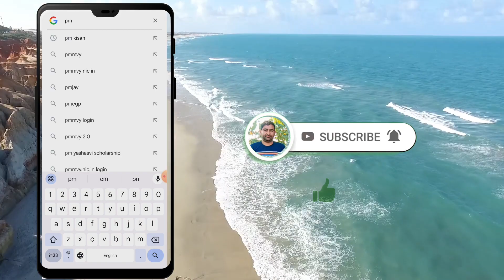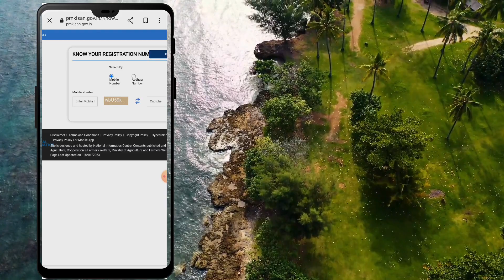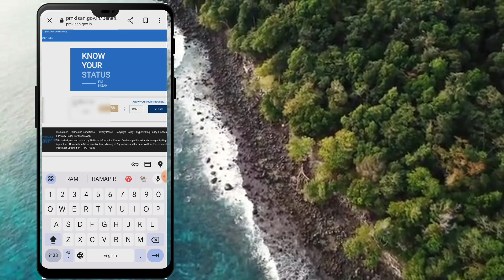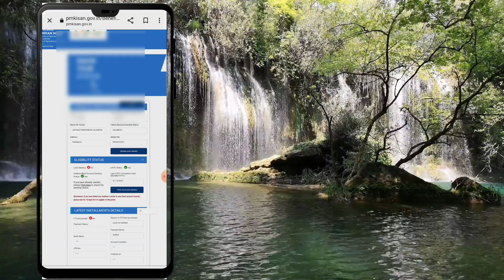pm kisan 14th installment date 2023Ipm kisan gujaratIpm kisan yojana#pmkishan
pm kisan 14th installment date 2023 aaj tak news,
how to check pm kisan 14th installment date 2023,
pm kisan 14th installment date 2023 for problem solution,
pm kisan 14th installment date 2023 gujarati,
pm kisan 14th installment date 2023 how to check,
pm kisan 14th installment date 2023 hindi